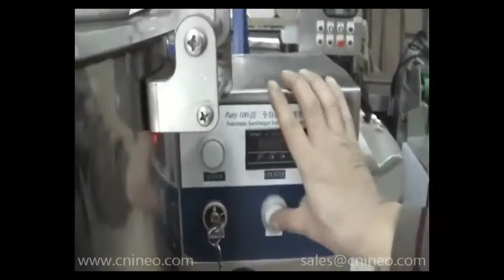YLK F102 Hamburger Forming Machine/commercial hamburger patty maker/hamburger patty press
We are a supplier of commercial kitchen equipment with excellent design solutions for hotel and restaurant
from China.

Our high quality kitchen equipment with excellent installation and design service have been provided for the
hotels and restaurants covered more than 70 countries worldwide.

Our main products are : cooking equipment, refrigeration products, food preparation machinery, bakery

equipment, working table & shelves, restaurant furniture and smallwares.